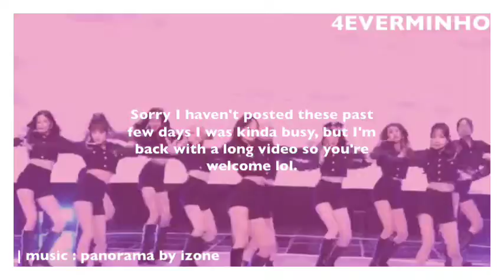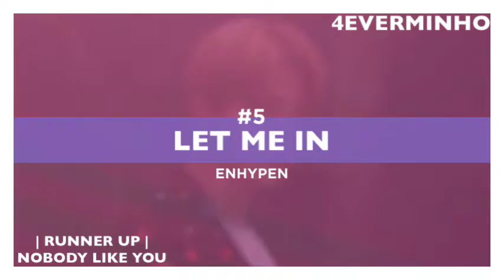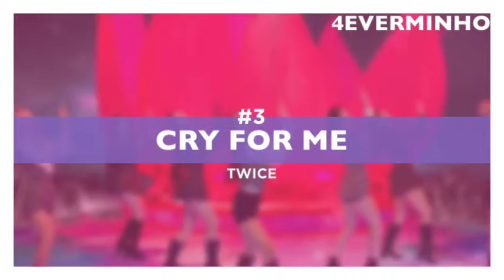my kpop top 5s in 2020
*•.¸♡ 4everminho ♡¸.•*

★彡 thanks ❹ watching 彡★